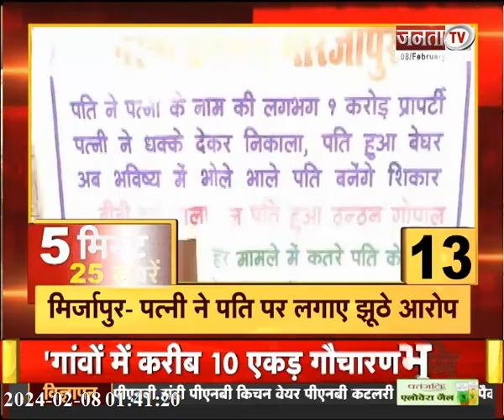स्वामी प्रसाद मौर्य ने फिर उगला जहर, रामलला की प्राण प्रतिष्ठा पर उठाए सवाल | Janta TV Uttar Pradesh